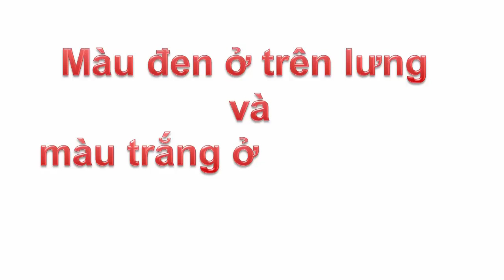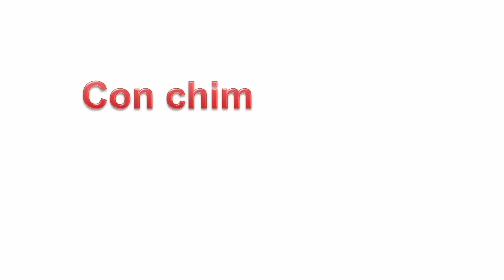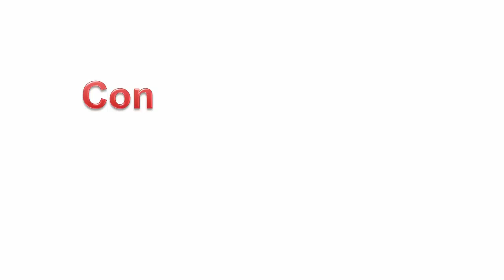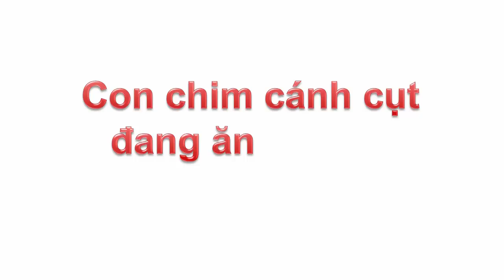Bé tập nói tiếng Việt | em học đọc chữ qua hình ảnh tiếng kêu chim cánh cụt | dạy trẻ thông minh sớm